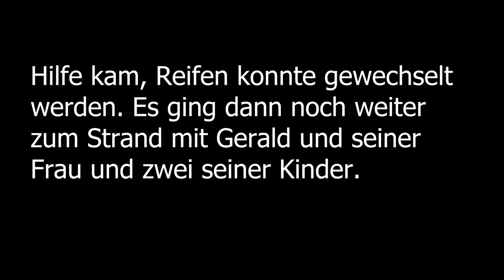Ausflug nach Bachok an den Strand/ Malaysia Vlog #47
Mal wieder Bachok und ein ungeplantes Treffen mit unserem Österreicher.